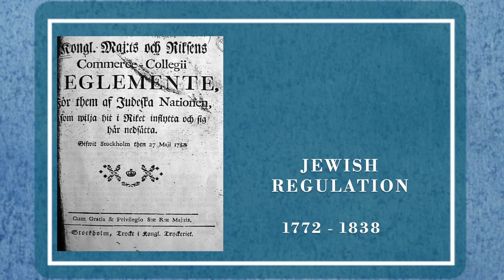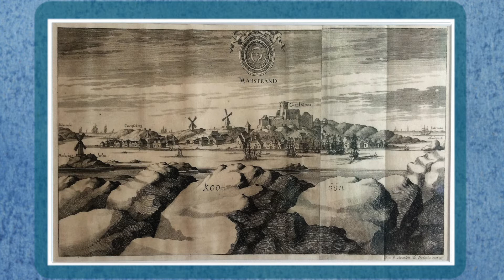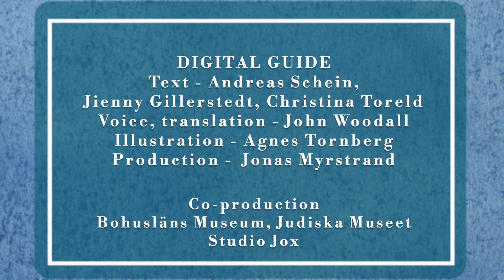4 old_Marstrand and The Family Magnus. At Långgatan 21.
Welcome to the digital guide In Sailed the Jews! Via eleven stops you will discover Marstrand’s Jewish history. Each number on the map is linked to a story in sound, text and image. Let us walk together in the footsteps of synagogues, alleged cemeteries and jewel thefts.
At stop no 4 you´ll hear about the Magnus family and their successful business.